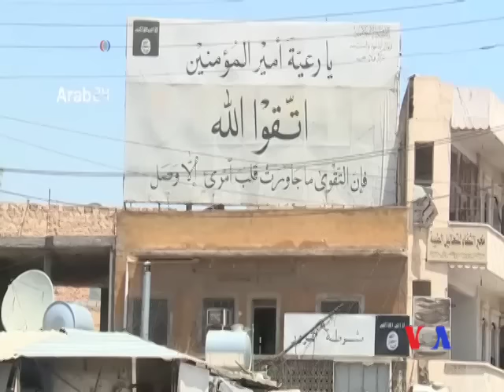敘利亞民主武裝奪取伊斯蘭國據點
敘利亞民主武裝力量的發言人說，民主力量星期五全面奪取伊斯蘭國的據點曼比季的控制權。曼比季靠近土耳其邊境。敘利亞民主武裝組織對路透社說，他們的武裝在伊斯蘭國最後一批激進分子逃離曼比季市之後正在清掃該市。美國國防部副發言人特魯布裡奇在華盛頓對記者說，“伊斯蘭國顯然陷入窮途末路。”